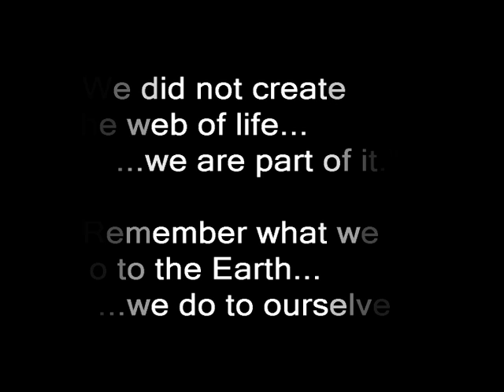Forgotten Giant of the Deep: Is the Whale Shark DISAPPEARING? | Storyteller Digital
Millions of years ago, a gentle giant began its reign in the ocean depths. This wasn't your typical predator - the Whale Shark, the largest fish on Earth, glided peacefully alongside vibrant coral reefs and playful dolphins. But humanity, oblivious to this wonder, ravaged the seas.

Is the Whale Shark destined to become another victim of our carelessness?  Join us on a journey to uncover the forgotten giant's story. We'll explore its fascinating existence, witness its majestic size, and understand the growing threats to its survival.